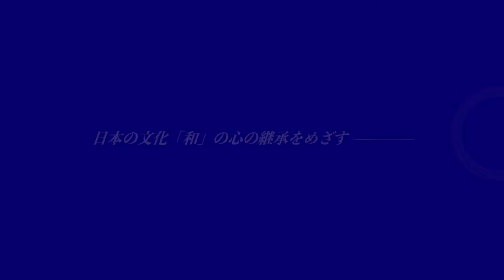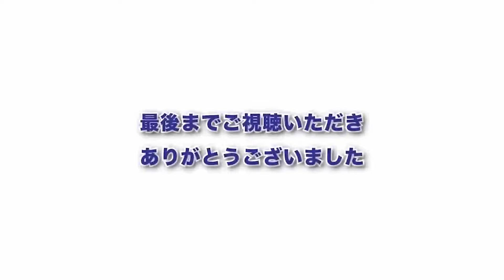細胞のトラウマまで消去します！摩訶不思議な効果や事例が沢山の布良💕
健康雑貨・天然石
地球防衛軍商品は以下から購入できます。

応募条件

条件

沢山の方の

ameblo